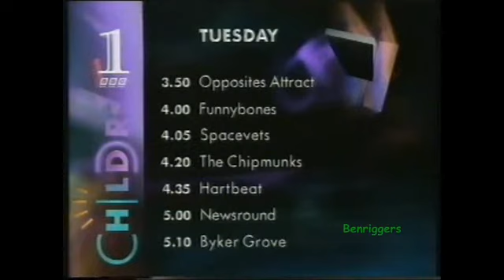BBC2 Children's BBC Junction 13th October 1992